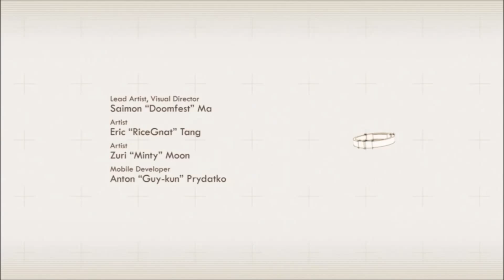Part 6 - (Blind) Dysfunctional Systems: Learning To Manage Chaos Playthrough